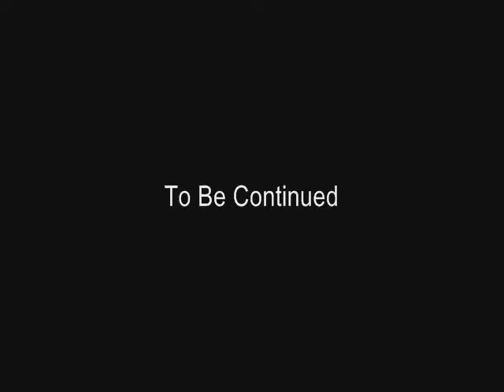SMU Toys Plays Golden Axe (Part 1)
Here I am testing/attempting a little gameplay video with some old school Sega action.